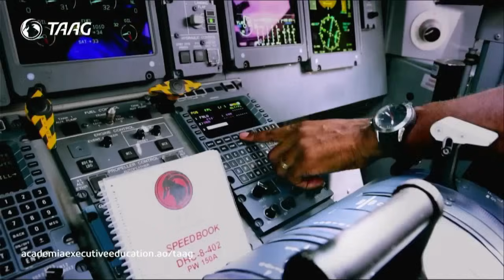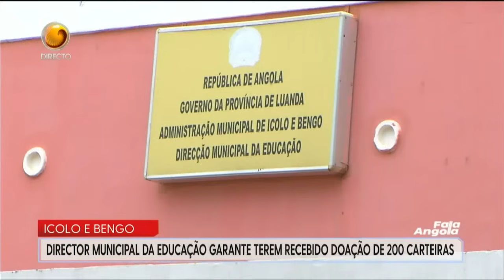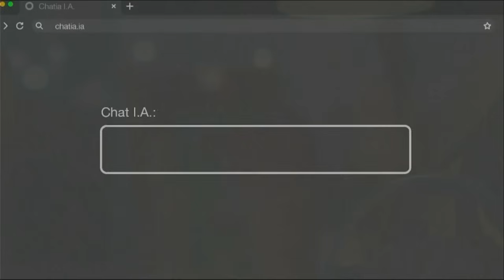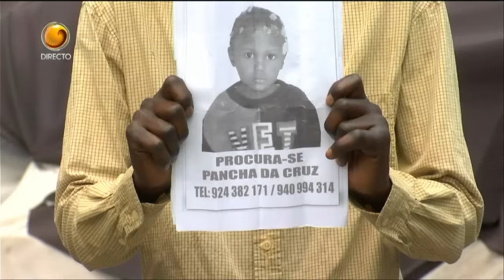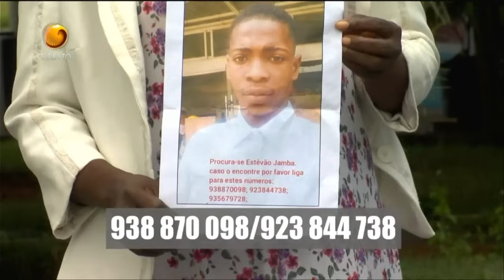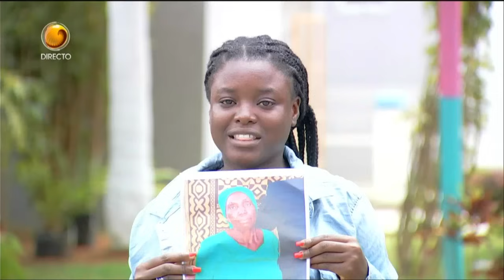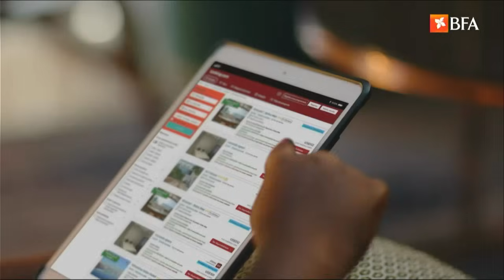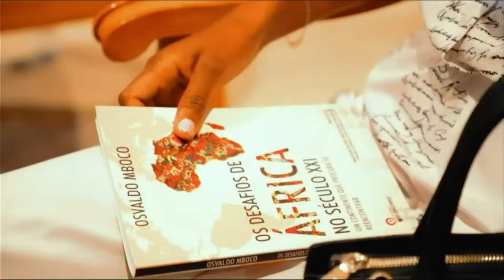Fala Angola Com: Guilherme Da Paixão (Dia 31 - 10 - 2024 Tv Zimbo)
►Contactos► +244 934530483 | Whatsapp